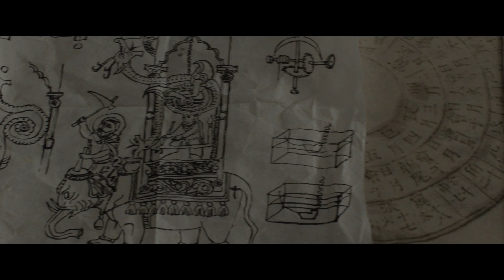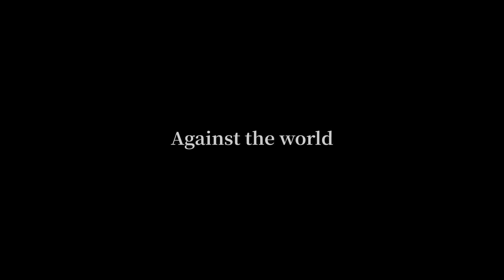Forbidden Dream | Official Main Trailer | INTL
King Sejong the Great of Joseon wants to enhance the nation’s riches and military power through the study of astronomy, and his loyal subject and scientist, JANG Yeong-sil, creates the instruments he imagines into reality.Threatened by Joseon’s ever-evolving astronomical technology, the Ming Empire orders Joseon to cease the studies and for JANG Yeong-sil to be dispatched. Afraid of Ming, Joseon’s court subjects insist JANG must be sent at once, but King Sejong, who thinks dearly of JANG, is deeply troubled by the dilemma.